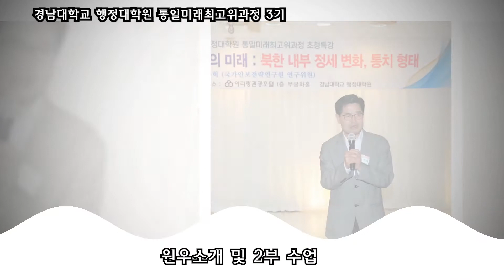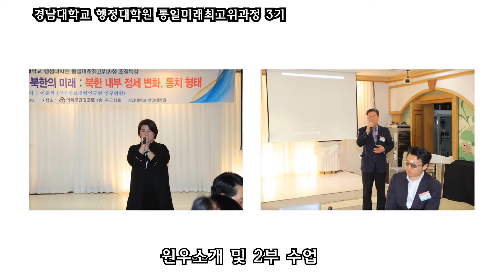2018통미3운영위원회의 및 2부수업 0405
2018통미3운영위원회의 및 수업 0405 웹